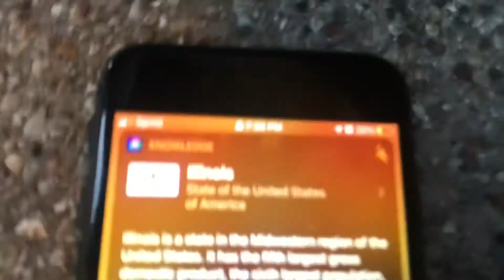Dynobite Family New Look TV-14